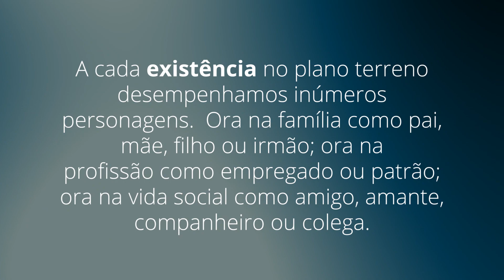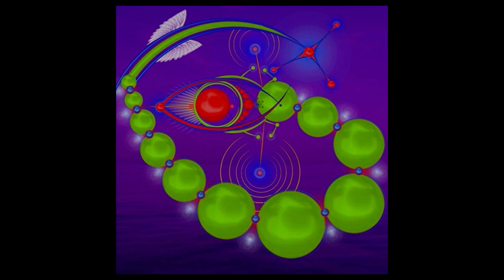Arcturianos - Geometria Sagrada Desmascarar (VOCÊ É UM PERSONAGEM)